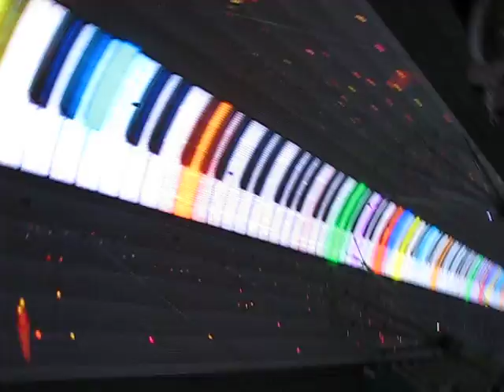Fremont Street Experience - Queen